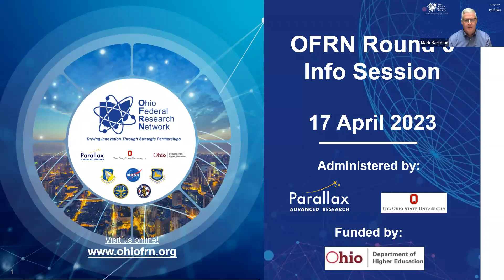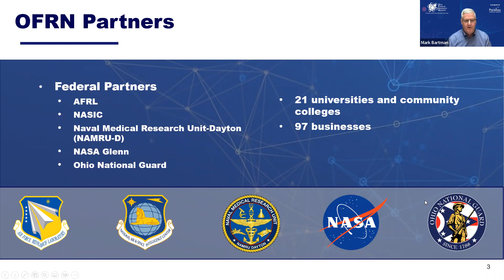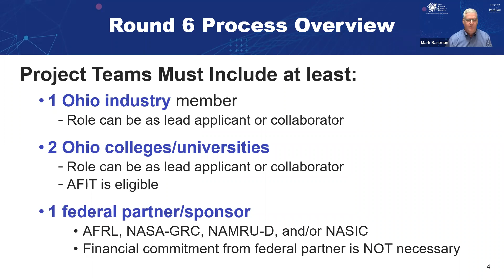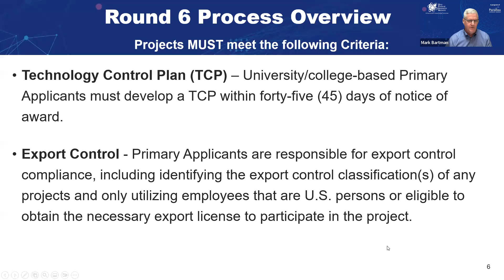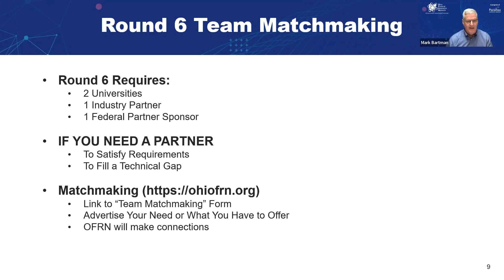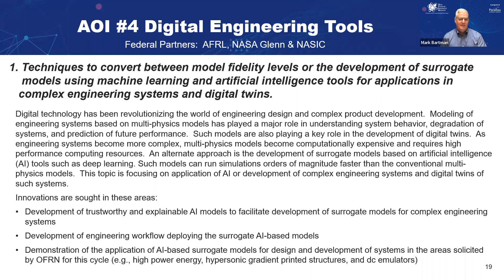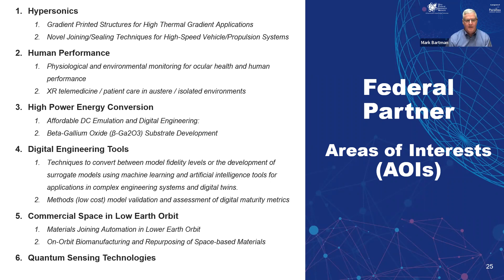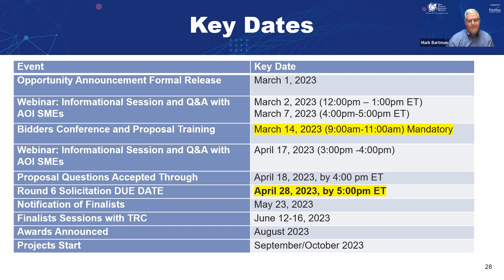OFRN Round 6 Solicitation Info Session - April 17, 2023